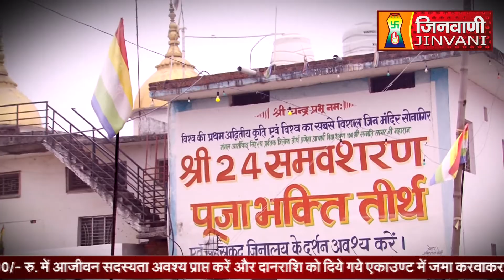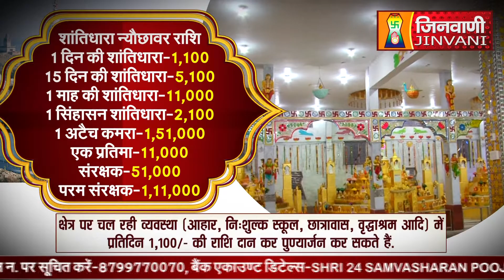Abhishek Shantidhara 08 Feb 2024 Sonagiri Datia (M.P) A011051